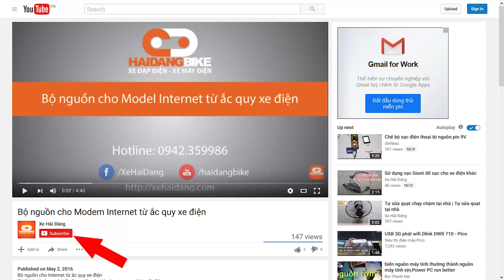⭐️ ⭐️ ⭐️ Quạt 12V chạy bình ắc quy xe điện - 🤙 0942.359986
Quạt 12V chạy bình ắc quy xe điện

Với chiếc quạt tiện ích này bạn có thể sử dụng bình ắc quy của xe máy, xe đạp điện, xe ôtô... rất hữu ích bạn có thể sử dụng khi mất điện.

Nếu thấy hay hãy theo dõi kênh để cập nhật những video mới nhất.

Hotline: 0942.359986